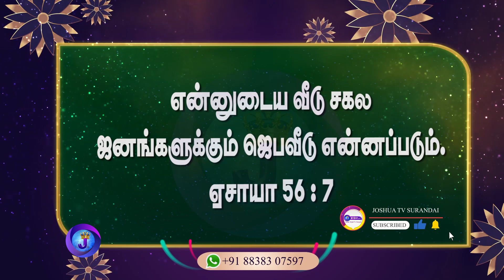இன்றைய நாளின் இனிய வசனம் | 05.11.2023 | Joshua TV | Tamil Bible Verse | Daily Bible Verse - Epi 649